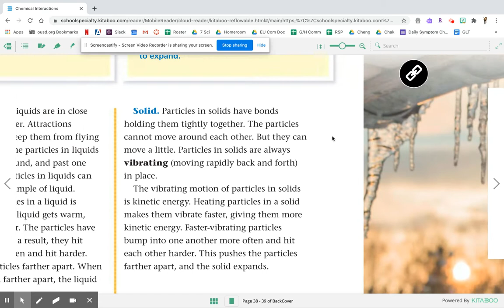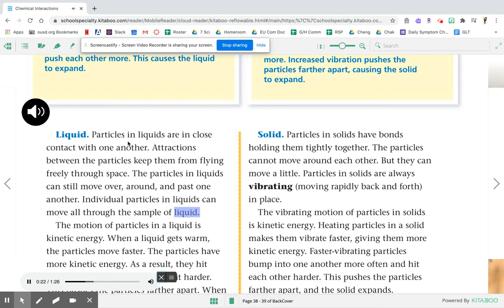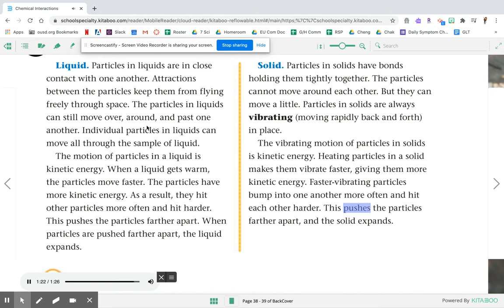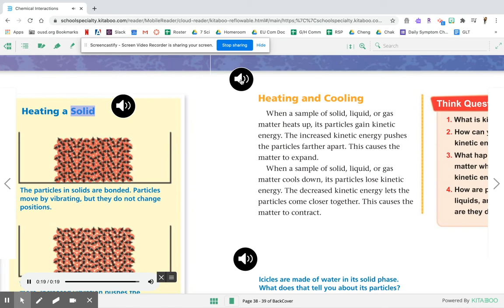Kinetic Energy Reading - Should Do